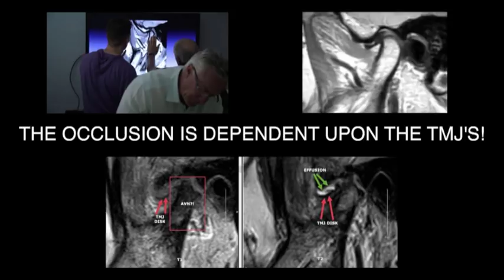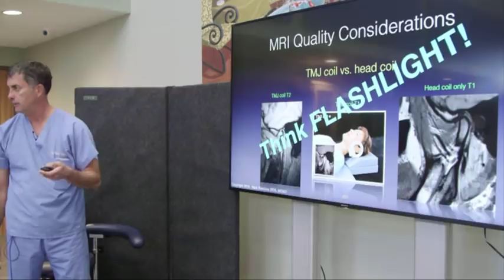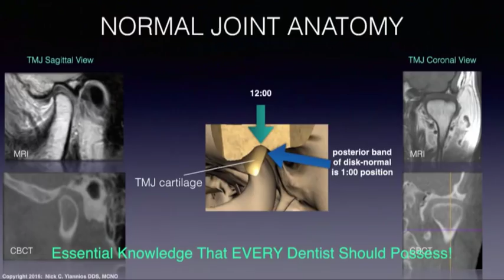CNO3: MRI & CBCT TMJ Imaging: "How to determine if a patient possesses stable & adapted TMJ's"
The Center for Neural Occlusion CNO3 annual meeting.

Dentists, orthodontists, prosthodontists and TMJ surgeons all come together to share and compare objective, reproducible and measurable parameters by which to improve patient care in dental medicine.  A 5 min snippet of the 25 hours of lecture that occurred at CNO HQ in Rogers, AR in September of 2018.